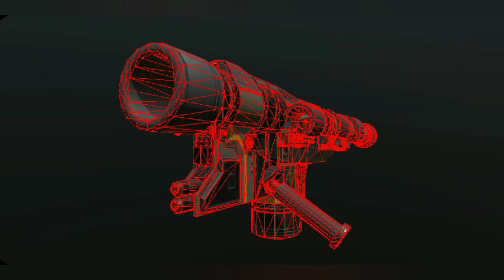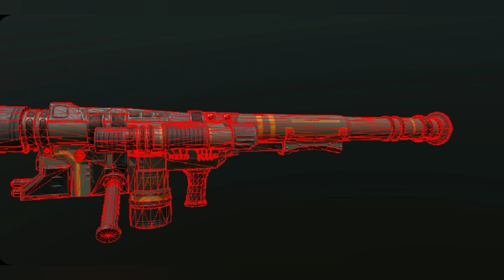9M-120 ATAKA O PODEROSO MISSIL ANTI-CARRO DO BRASIL! DISPONIVEL NO ARSENAL...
OLÁ HOJE O SISTEMA DE MISSEIS ANTI-CARRO 9M 120 ATAKA OS MESMOS QUE ESTAVAM EQUIPADOS NOS HELICÓPTEROS DE ATAQUE H2-SABRE DA FORÇA AÉREA BRASILEIRA, E HOJE ESTÃO ARMAZENADOS NA BASE MILITAR DE LAGOA SANTA MG! OS MISSEIS ESTÃO DISPONIVEIS PARA USO NOS ARSENAIS DO BRASIL...

APOIE ESSE TRABALHO DOE QUALQUER VALOR ATRAVÉS DA CHAVE PIX AQUI DO CANAL!